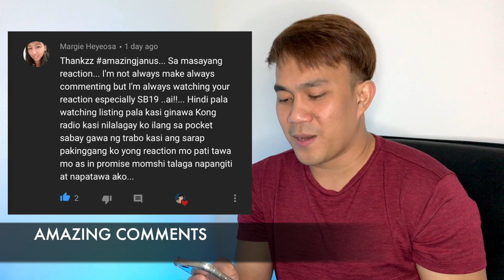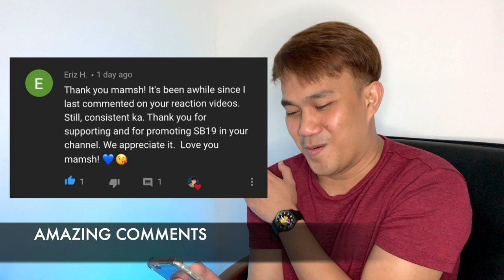SB19 - 1ST ALBUM GET IN THE ZONE | TEASER VIDEOS | REACTION | AMAZINGJANUS